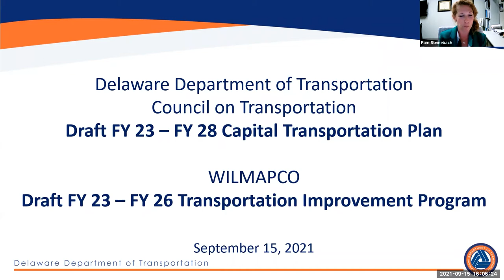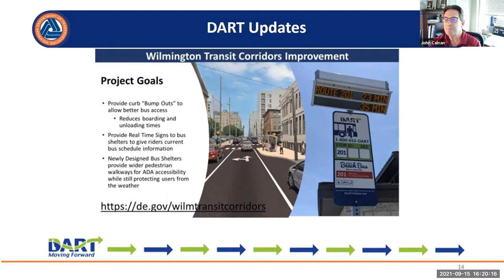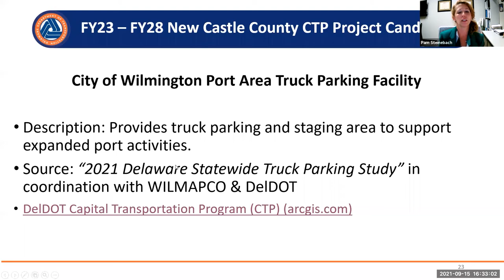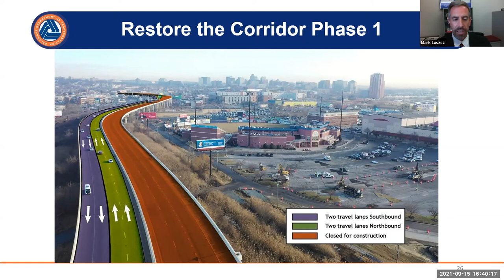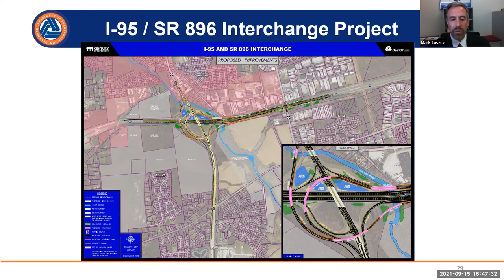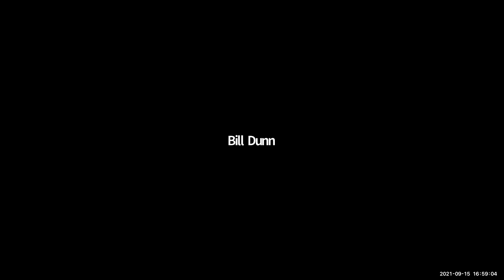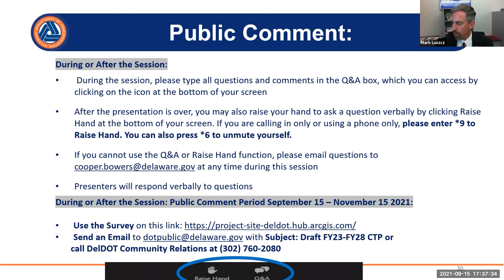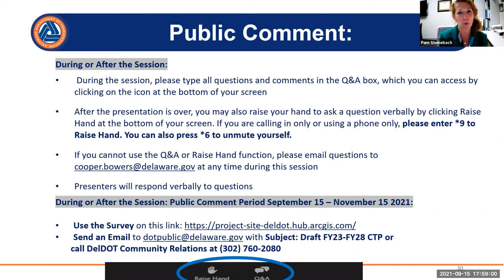New Castle County Capital Transportation Program Public Meeting 9/15/2021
This is a recording of the zoom meeting  held for Draft FY 23 - FY 28 Capital Transportation Plan and Draft FY 23 - FY 26 Transportation Improvement Program.